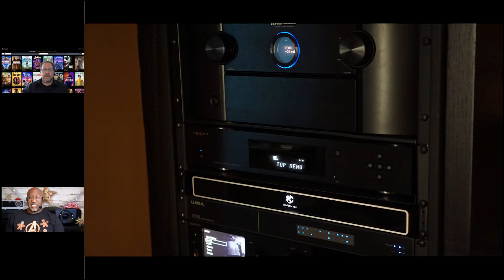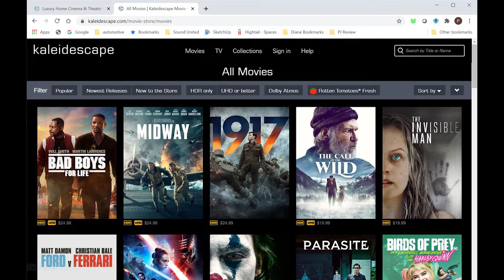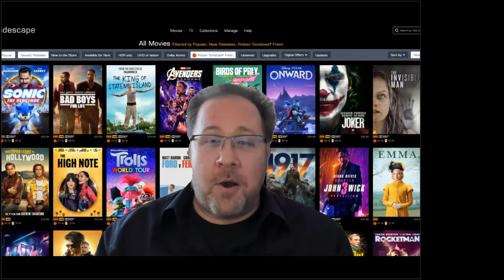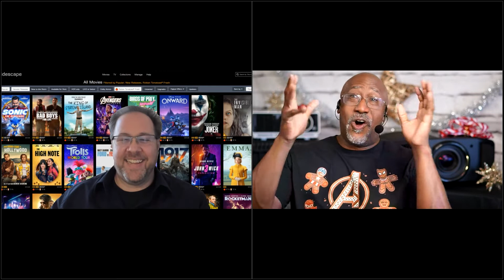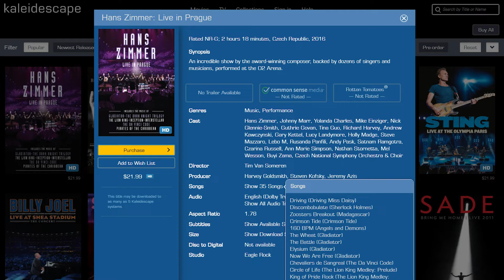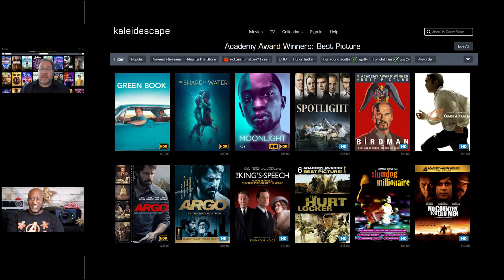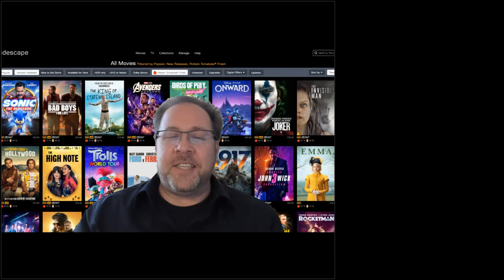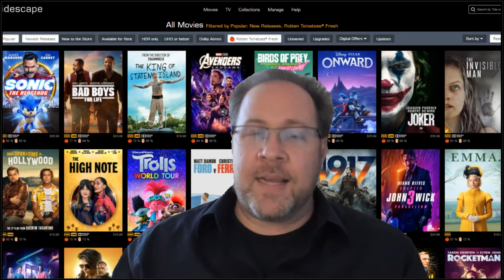Twelve Days of Projection - Kaleidescape Strato S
If you are looking for an awesome gift for a serious movie collector, Kaleidescape has one of the largest selections of 4K HDR movies. In this session, we discuss with Brett, from Kaleidescape, why their Strato S and Strato C players deliver the highest quality and maximum reliability in a compact and easy-to-use package.